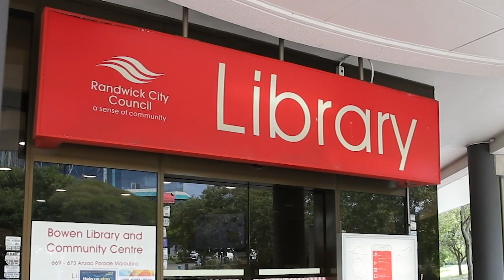Cities for Tomorrow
We asked local high school students to tell us their vision for their Cities for Tomorrow. Using reusable materials, the students then build life sized working models. These are showcased at our Twilight Concerts at the Randwick Sustainability Hub in March.
Workshops are held regularly throughout the year focusing on a different theme each time.